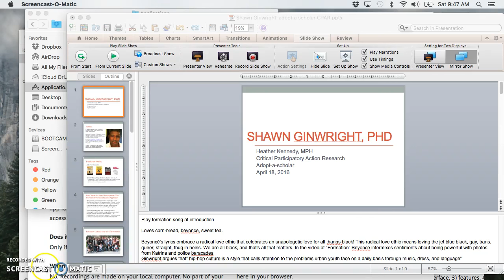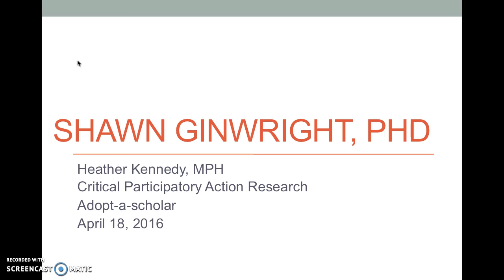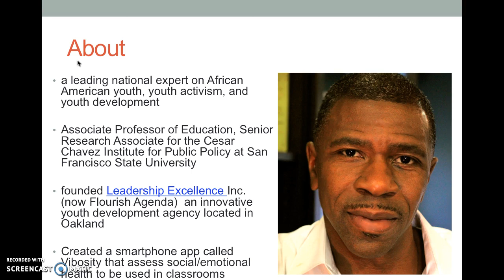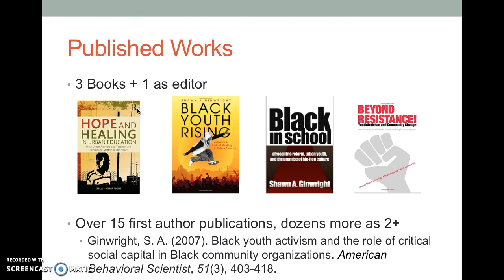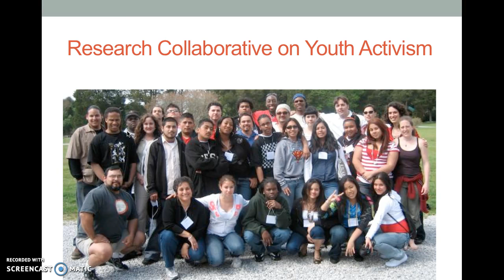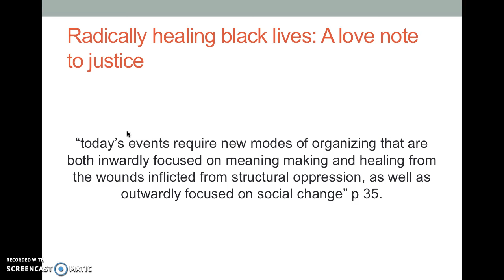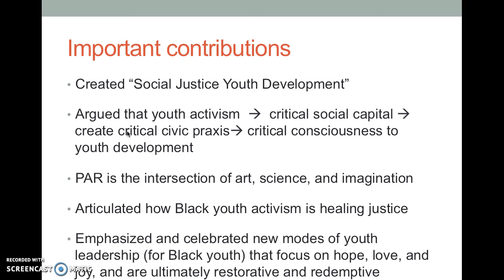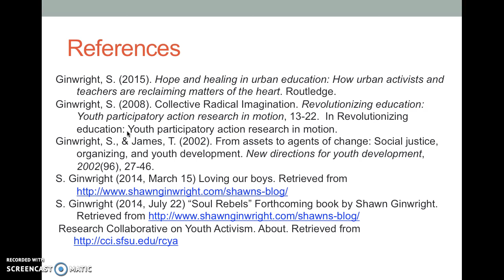Shawn Ginwright, PhD-Kennedy